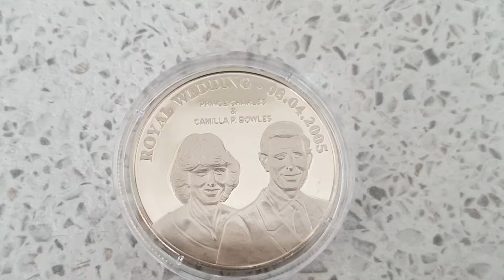08 04 2005 prince charles married the 09 04 05 because of the popes death he had to attend funeral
error dated coin it was to late to change them to 09 prince Charles had to attend the funeral of the pope so put his wedding back a day th3 coin is cupro nickel but has a cool story attached  to it i think thanks for watching